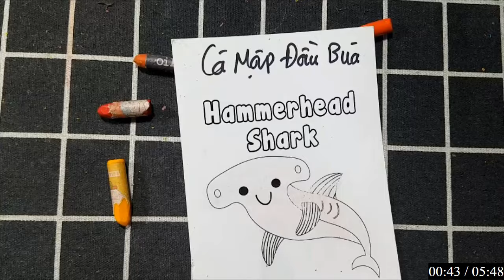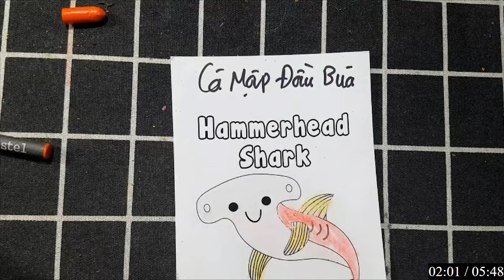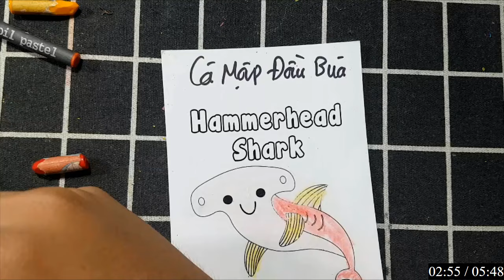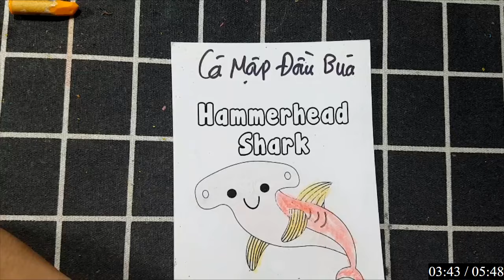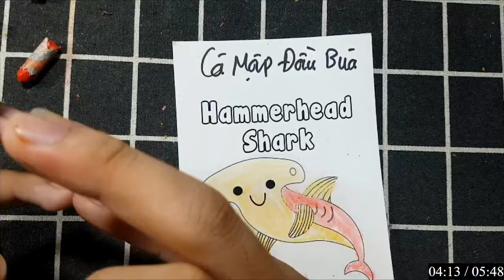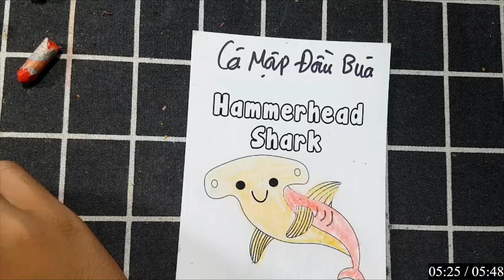RAJ SAWLE | Hướng dẫn vẽ, tô màu bằng giấy đơn giản: CÁ MẬP VUI VẺ.